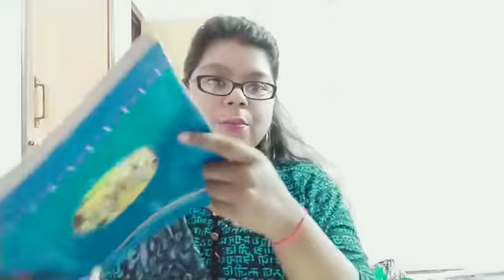Class-V, Hindi, TOPIC: पुनर्चर्चा , Chapter-1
TEACHER: SUMITRA CHKROVORTY